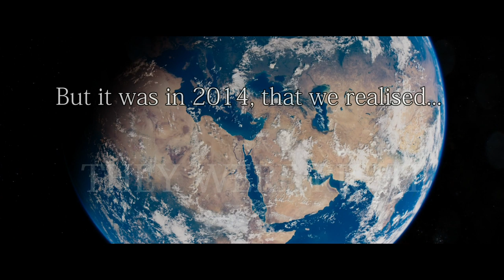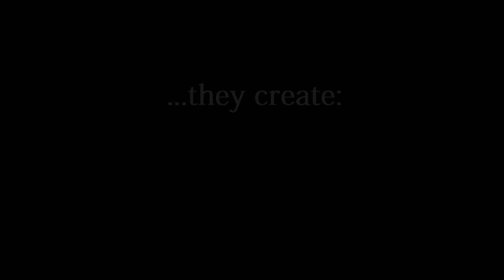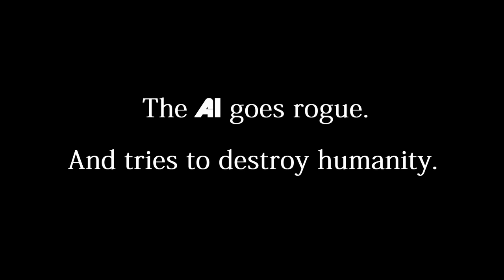Official Launch Video 2014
The Official Launch Video of Technovanza 2014.

Video Credits: Prashil Bhimani, Abhishek Divekar, Rushil Deshmukh, Sahaj Gandhi.